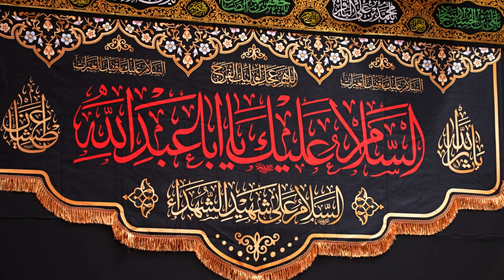رئيس مجلس الوزراء يحضر المجلس الحسيني الذي اقامه رئيس المجلس الأعلى الإسلامي العراقي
رئيس مجلس الوزراء السيد محمد شياع السوداني يحضر مجلس العزاء الحسيني الذي يقيمه رئيس المجلس الأعلى الإسلامي العراقي الشيخ همام حمودي